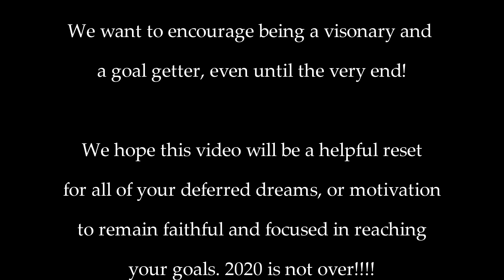2020 Visions & Goals!!!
We began 2020 discussing our favorite tools for planning, goalsetting, and organization. and then life happened! As we look forward to a brighter future..let's use this video as a tool to revisit previous goals and set new ones. Delay is not Denial!!